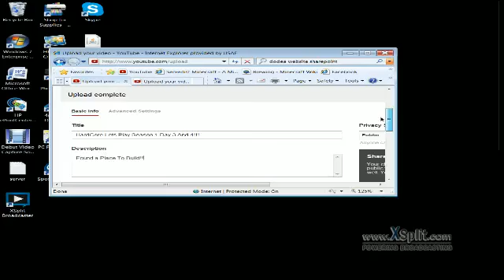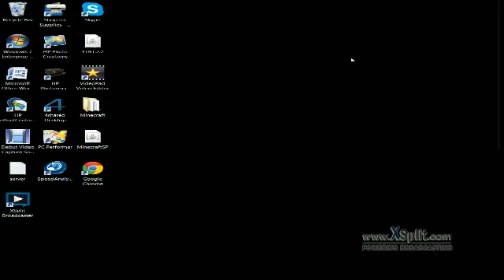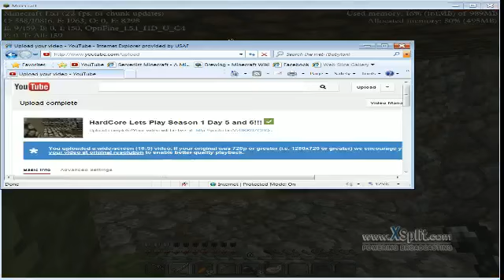HardCore Lets Play Season 1 Day 7 and 8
Dont wanna die..